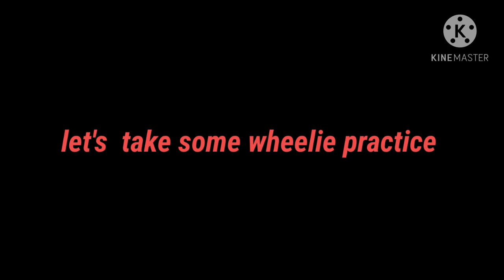Wheelie practice on my VR150 .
VR 150